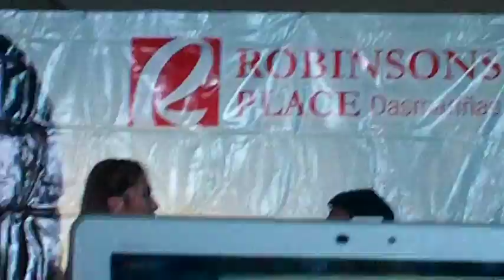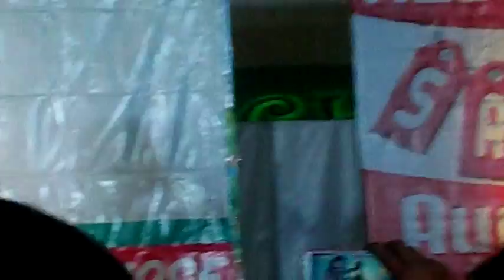Julie Anne San Jose - Baby You Are @ Robinson Dasma